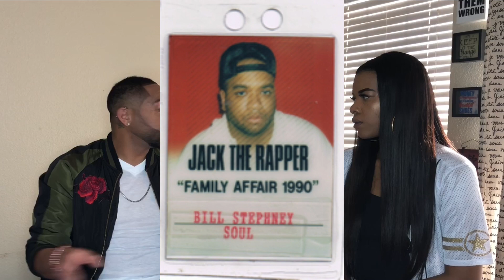EXCLUSIVE: Quindon Tarver Before The Fame Before The Music Industry Pt.1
EXCLUSIVE: Quindon Tarver Before The Fame Before The Music Industry. Before Chris Stokes, Before Immature/Imx, Before Marques Houston. This part 1.